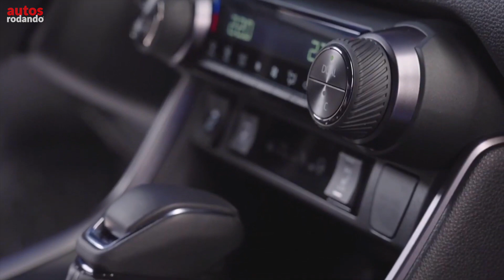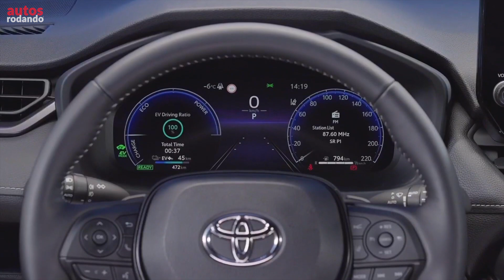TOYOTA RAV4 GR Sport 2023 Plug-in Hybrid 🔋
La nueva versión del RAV4 GR Sport está disponible con tecnología híbrida enchufable con tracción integral inteligente (AWD-i), y el aspecto más deportivo se complementa con mejoras en términos de suspensión, con nuevos resortes más rígidos y nuevas configuraciones de amortiguadores para proporcionar una experiencia de conducción más atractiva e inspirada en los modelos deportivos Toyota Gazoo Racing en el automovilismo.

En el exterior, el RAV4 GR Sport Híbrido enchufable o Plug-in presenta un estilo audaz con molduras laterales y molduras de puertas traseras en negro brillante. En la parte delantera, está equipado con marcos en los faros antiniebla más destacados con el mismo patrón G que la parrilla y nuevos difusores de aire delanteros, acabados en color gris oscuro y el emblema GR colocado en la parrilla delantera, así como en la parte trasera, distinguiendo así esta versión de inspiración deportiva.

También destacan las llantas de serie de 19 pulgadas, que tienen un acabado en negro brillante con finos y brillantes detalles rayados que añaden énfasis a su diseño de cinco radios dobles.

👇Listado de Todos los Equipos que Utilizo :

No haga un reclamo de derechos de autor, si se opone a que usemos su material o se siente perjudicado, contáctenos por Email y luego eliminaremos el video, gracias por su cooperación.